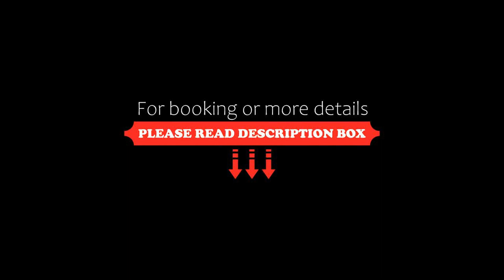Pousada Oasis Paracuru, Paracuru, Brazil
About Property:
Pousada Oasis Paracuru is located only a 8-minute walk from Paracuru city centre and the beach. It features a pool, a tropical garden with hammocks and a lounge area on the second floor overlooking the city centre. Complimentary buffet breakfast is served daily.
Pousada Oasis Paracuru offers rooms with minibar and free WiFi. Some offer air-conditioning, hot water and local TV. with international channels.
Fortaleza city centre and Pinto Martins International Airport are loc...
Property Type: Hotel
Address: Rua Jose Tabosa, 45, Paracuru, CEP 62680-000, Brazil
Searching For
1. Pousada Oasis Paracuru - Paracuru - Brazil
2. Pousada Oasis Paracuru - Paracuru - Brazil Address
3. Pousada Oasis Paracuru - Paracuru - Brazil Rooms
4. Pousada Oasis Paracuru - Paracuru - Brazil Amenities
5. Pousada Oasis Paracuru - Paracuru - Brazil Offers and Deals
Audio Credit:
Track Title: Subway Dreams
Artist: Dan Henig